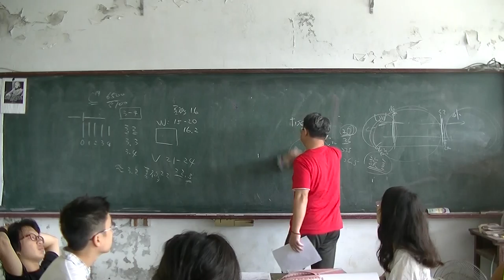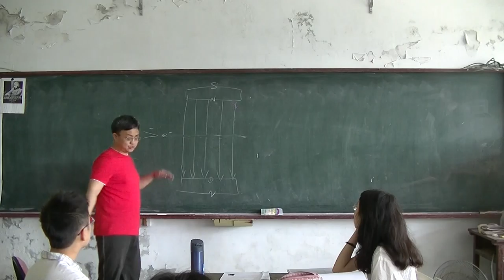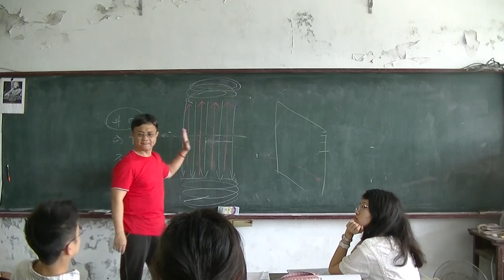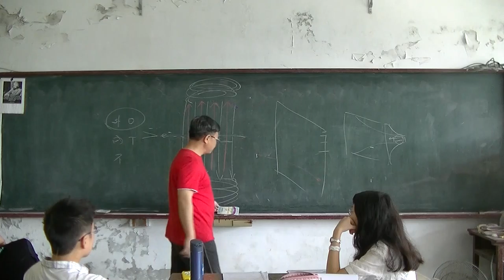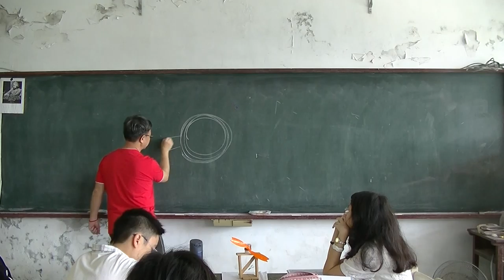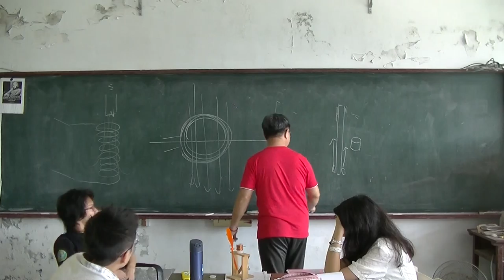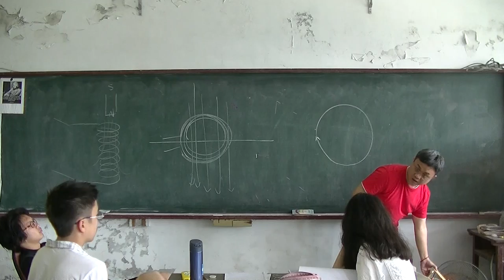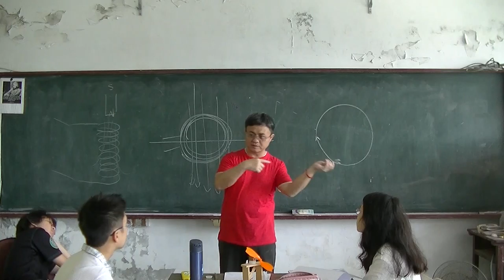國中物理 電磁學2160407 01